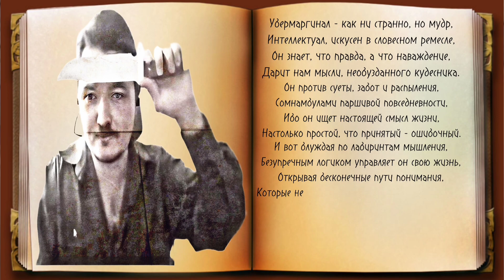ПАУЧИТЕЛЬНЫЙ СТИХ ПРО УБЕРМАРГИНАЛА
Убермаргинал - как ни странно, но мудр,
Интеллектуал, искусен в словесном ремесле,
Он знает, что правда, а что наваждение,
Дарит нам мысли, необузданного кудесника.

Он против суеты, забот и распыления,
Сомнамбулами паршивой повседневности,
Ибо он ищет настоящей смысл жизни,
Настолько простой, что принятый - ошибочный.

И вот блуждая по лабиринтам мышления,
Безупречным логиком управляет он свою жизнь,
Открывая бесконечные пути понимания,
Которые не откроются в условности глупых рутин.